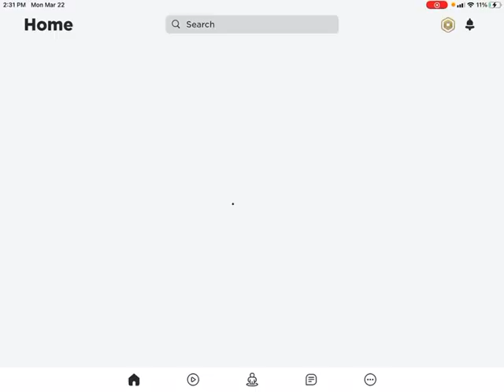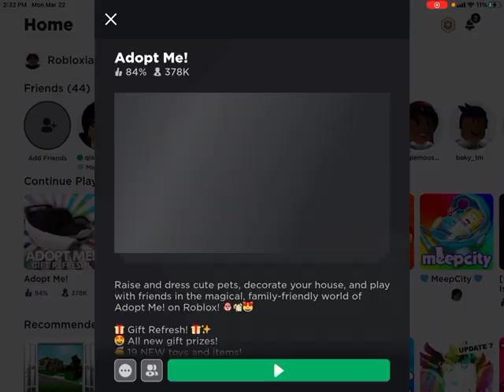Trading my griffin away to and good offer from my viewers!